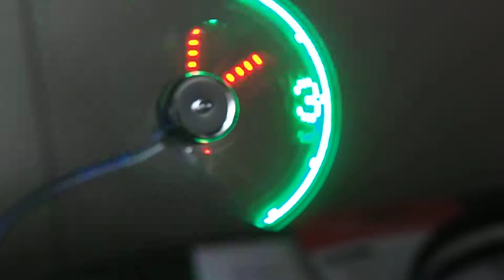New toy!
A practical gimmick for hot weather. Isn't persistence of vision useful sometimes?